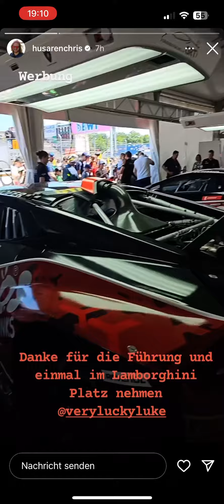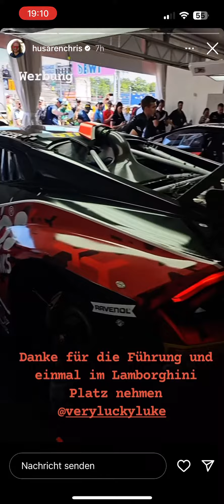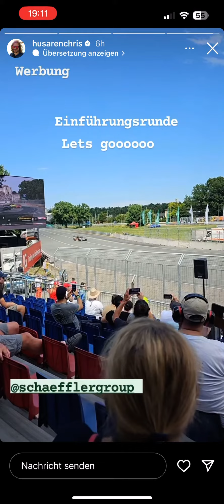Daily PietSmiet Story’s Boxenführung! (Christian, 08.07.2023)